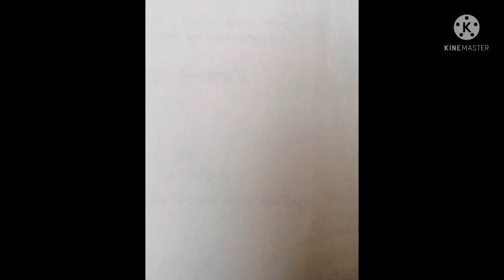80wpm general ૮૦ શબ્દ ઝડપ જનરલ15-12-2021